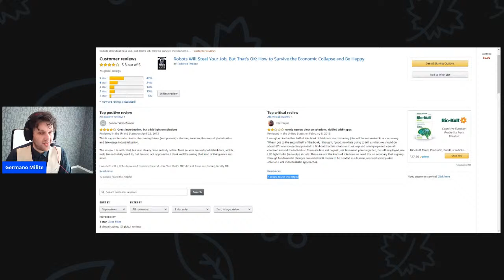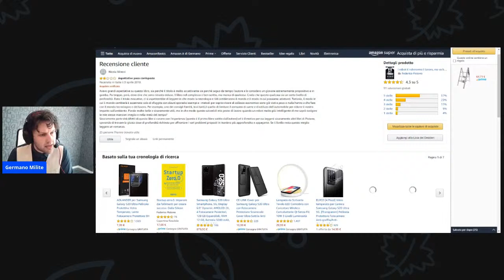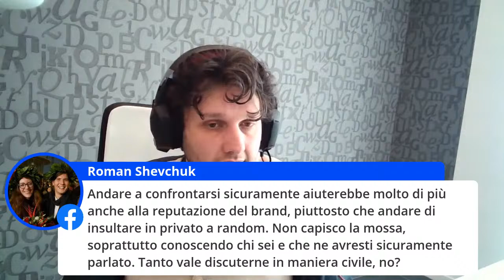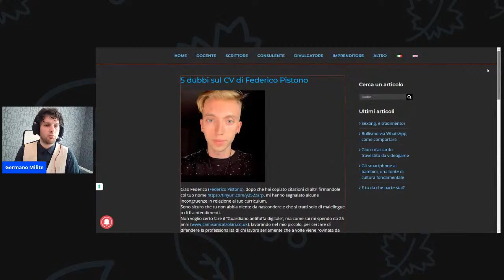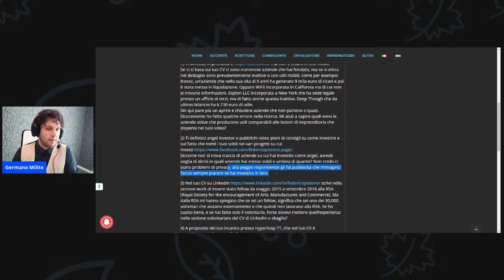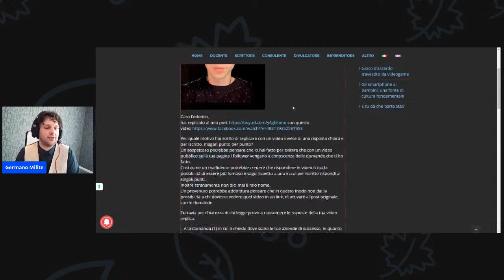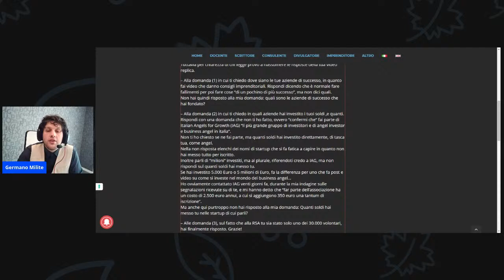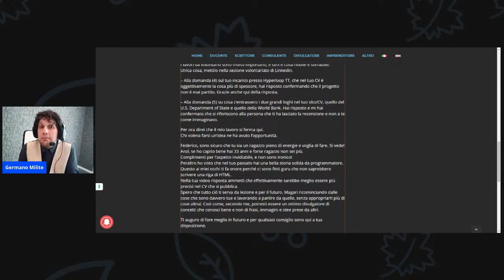Federico Pistono: tutte le mistificazioni dell'ultimo video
Quel cattivo/odioso di Germano Milite sarebbe anche "un imbecille", perché avrebbe detto che un Angel Investor è chi mette "200 euro su Mamacrowd" (FALSO, ovviamente).
Sarebbe anche un bugiardo in malafede, perché avrebbe appunto raccontato "falsità" sul conto di Pistono, solo perché non gli piace/gli sta antipatico.

Sono solo una piccola parte dell'ultimo, imbarazzante video ad personam confezionato dal sedicente "Futurista". In questa live, smontiamo tutte le menzogne e le mistificazioni raccontate da Pistono in un live ad hoc.

Capitoli
00:00 - Introduzione
5:30 - Analisi sui bugiardi patologici
6:15 - Larry Page ha letto il libro di Pistono?
6:49 - La versione di Pistono su Page
8:20 - Le critiche ai presunti hater
9:00 - Analisi delle recensioni del "Best Seller" di Piston
18:20 - Gestione delle critiche
23:30 - Accenni al mondo Startup
27:00 - Scuse per non rispondere alle domande
1:11:00 - Fact Checking di Camisani Calzolari